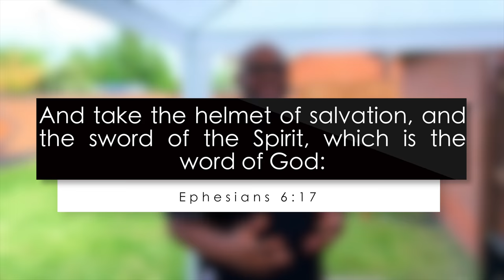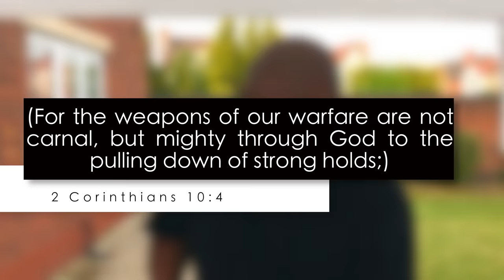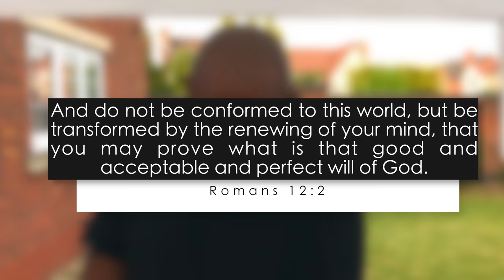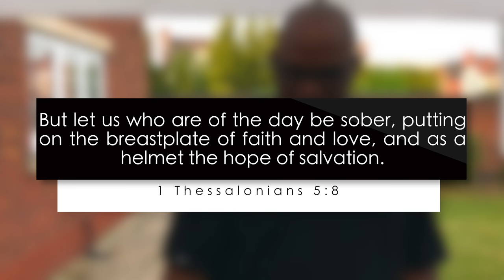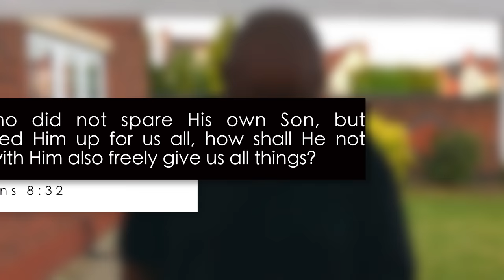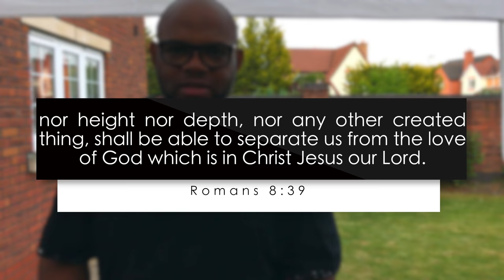Stand Therefore! Episode 9 Helmet of Salvation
Have you ever wondered why your expectation is still lingering after you've done everything you know?
I, with my little knowledge of the scriptures, try to give pointers on what might have been forgotten or needs to be strengthened as i remind you that God is still in the business of filling your mouth with good things and satisfying you as He promised.
The Helmet of Salvation is the wrapping around your mind, the revelation of the New Creation
HAVING DONE ALL TO STAND, STAND THEREFORE!